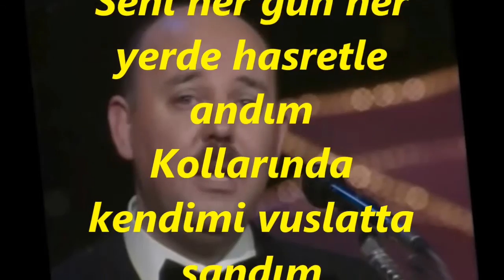Koray SAFKAN-Hasretinle Bunca Yıl Gurbette Yandım (NİHAVEND)R.G.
SOLİST:
*KORAY SAFKAN*
VİDEOYU YAPAN
*RECEP GAYRETLİ*
BESTE:  YILMAZ KARAKOYUNLU
GÜFTE:  UĞUR GÜR
USUL:  DÜYEK
MAKAM:   NİHAVEND
Hasretinle Bunca Yıl Gurbette Yandım
Seni her gün her yerde hasretle andım
Kollarında kendimi vuslatta sandım